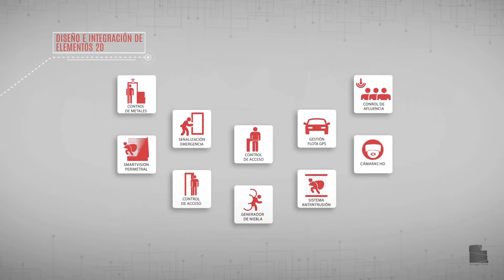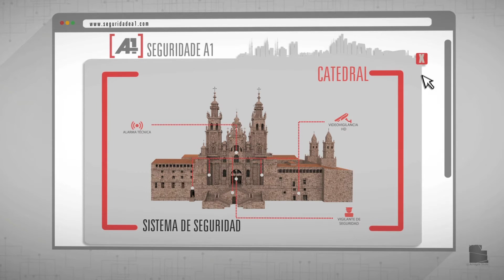MICROSITE SEGURIDADE A1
➤ EL DESAFÍO:
Microsite-Catálogo interactivo realizado para la empresa Seguridade A1, un vídeo en motion graphics que resume un gran trabajo de 3D y 2D. Una ciudad entera con 20 puntos interactivos, navega y descubre el proyecto.

╰ PROYECTO: Microsite, catálogo de soluciones
╰ AGENCIA: Astrágalo Studio
╰ PRODUCCIÓN: Astrágalo Studio
╰ ÁREAS DE TRABAJO: Dirección de proyecto / Producción / Creatividad / Diseño / SFX / Motion

¡Escríbenos! Nos leemos todos los comentarios 👀